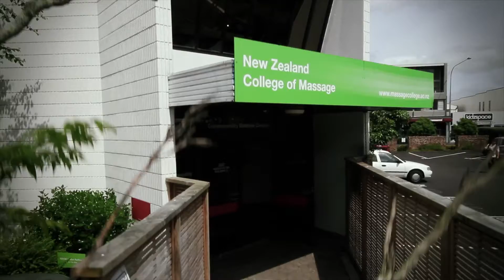NZCM Certificate in Relaxation Massage